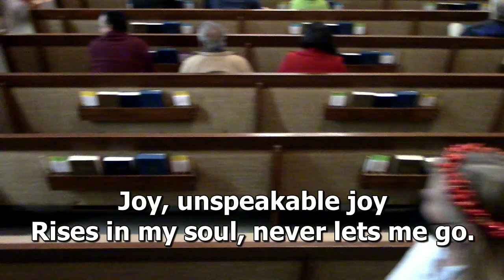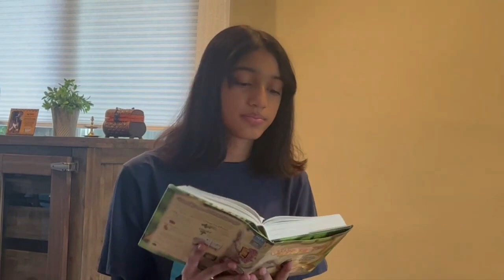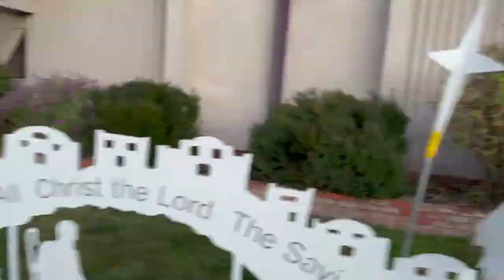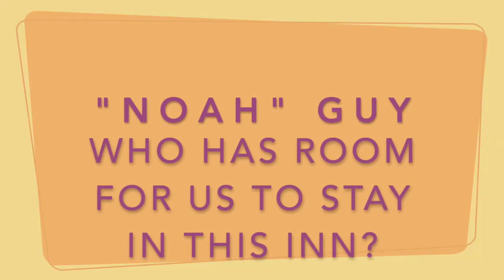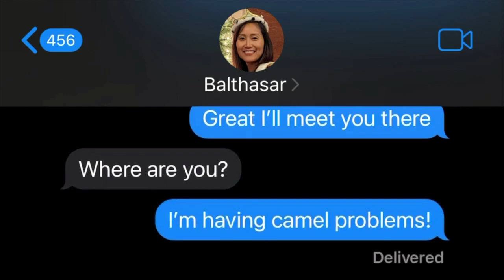JKPC Worship Service Pageant Sunday, December 11, 2022